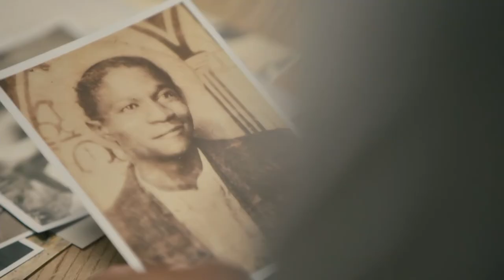DNA Family Secrets - Stacey Dooley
Stacey Dooley discusses the up coming BBC2 programme DNA Family Secrets, produced by Minnow Films and featuring Professor Turi King. Broadcast on 01/03/2021